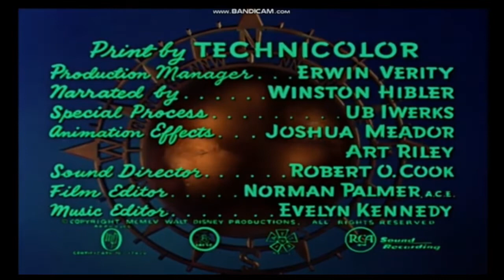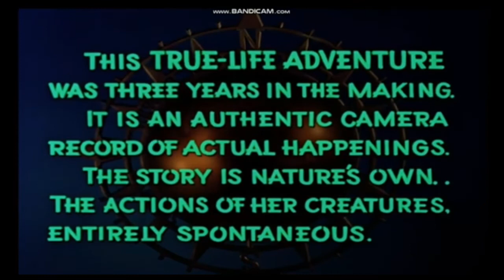The African Lion (1955) Opening